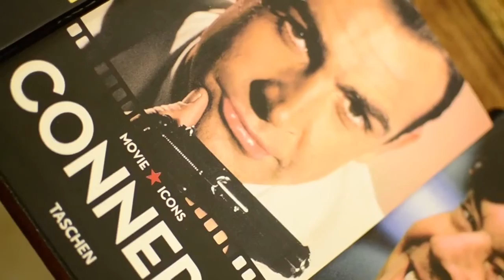Entrevista a JAVIER PEREIRA (Goya 2014 Mejor actor revelación)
Eentrevistamos a JAVIER PEREIRA, Premio goya a Mejor Actor revelación 2014. Recién estrenada ANOCHECE EN LA INDIA, y todavía celebrando el éxito de STOCKHOLM en V.O.D., el actor nos habla de la T.V y el cine, de STOCKHOLM, de ANOCHECE ENLA INDIA, y de la experiencia de ganar un Goya y el futuro de la industria.